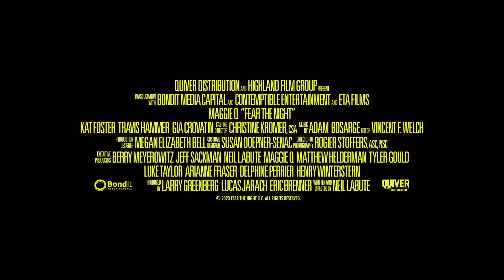Fear the Night / Official Trailer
Watch the Official Trailer from English movie 'Fear The Night' starring Maggie Q, Kat Foster, Travis Hammer and Gia. 'Fear The Night' movie is directed by Neil LaBute. Follows Iraqi war veteran Tes, as she prepares to strike back after a group of home invaders attack during her sister's bachelorette party, and she discovers that they are hellbent on not leaving any witnesses behind.